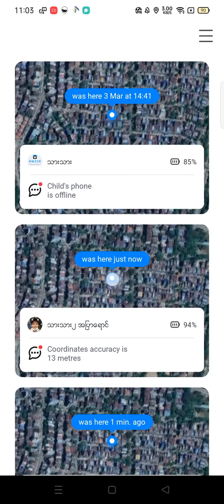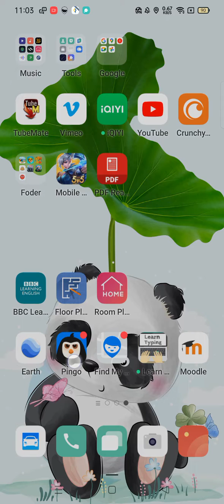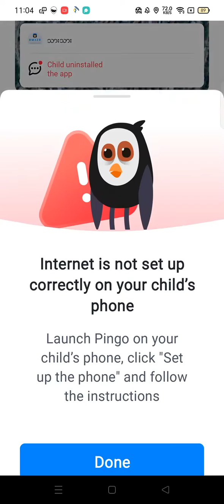1️⃣1️⃣7️⃣6 August 2023